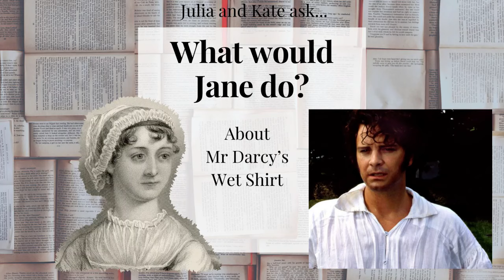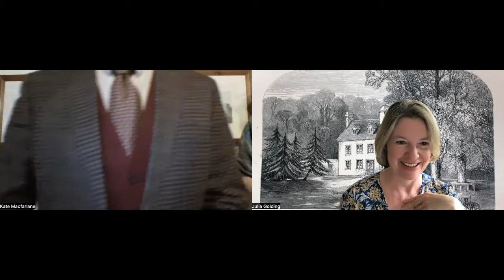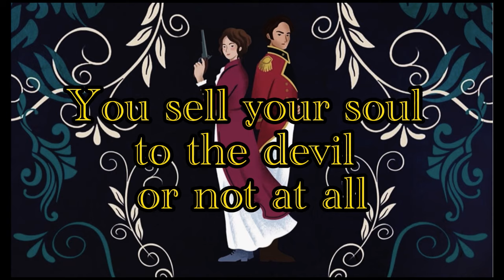What would Jane Do.... about Mr Darcy's Wet Shirt?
In a world exclusive the What would Jane do? team interview the person who bought that shirt - yes, you can meet the person who won the auction and find out the plans for it going forward. In the same auction was the yellow pelisse worn in the 2020 Emma - find out where that is going as well.

We also talk about Jane and celebrity culture, Byron, Nelson and much more.

Here are the links we mention:

Bringing a piece of television history to Calderdale | News Centre - Official news site of Calderdale Council

Bankfield Museum | Calderdale Museums

Address
Bankfield Museum
Akroyd Park
Boothtown Road
Halifax
HX3 6HG

 /BankfieldMuseum

And to order Julia's new book - a Regency thriller called by her publishers 'Bridgerton meets The Da Vinci Code' please go here for Amazon or support your local bookshop.